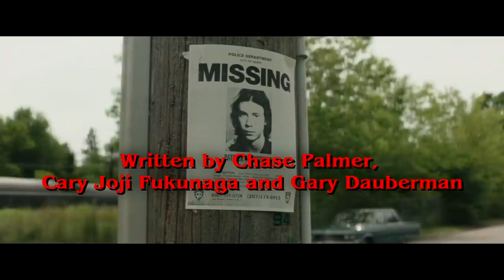IT: CHAPTER ONE | Best of (2 of 2)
"It Takes Many Forms."

This film made its debut 27 years after the original mini-series. 27 years is also how long IT (Bill Skarsgård) sleeps and re-appears in the town of Derry. IT (2017) takes place in the summer of 1989. A group of bullied kids band together to destroy a shape-shifting monster, which disguises itself as a clown and preys on the children of Derry, their small Maine town.

EDITORS NOTE: I posted a version of this video last year, only for IT to be taken down.

IT: CHAPTER ONE available at:

Amazon (Digital)

Amazon (DVD)

Amazon (4K/Blu-ray)

[The video contains major spoilers and should only be viewed after seeing the film in its entirety. Footage is the property of Warner Bros.]